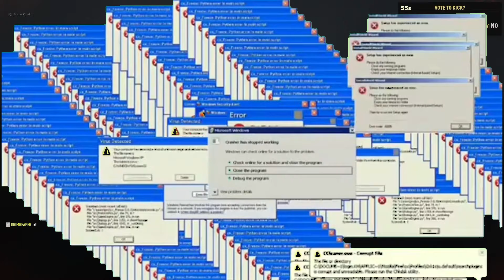~Minesweeper Part 02~ Funny/Epic Moments (Hell Let Loose) - ft Foxy_Roach & DeadSoul23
In this video, I play Hell Let Loose with a good friend called DeadSoul23. Here are the funny/epic moments from that recording session. Enjoy the video? Check back frequently for more awesome gameplay!